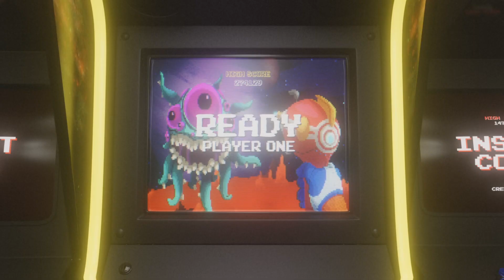Cockeral fighting in Far Cry 6